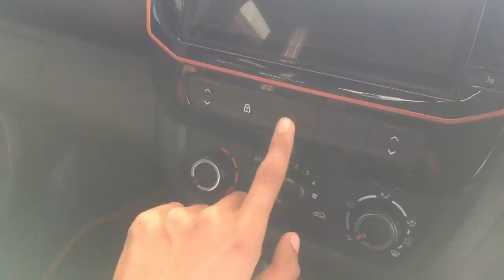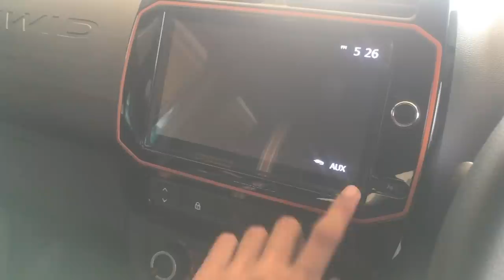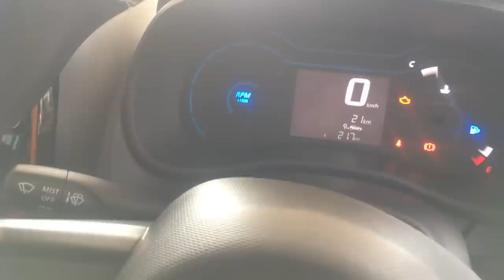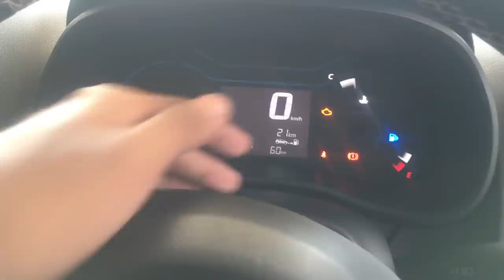Renault Kwid 2019 Malayalam Review !!!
Vehicle Courtesy :
Renault Kochi TVS Junction, Kalamaserry, Cochin - 682033

New Kwid Variants And Price Info:
Variants        On-Road Price
1) STD        -     ₹ 3.37 Lakhs
2) RXE        -     ₹ 4.14 Lakhs
3) RXL        -     ₹ 4.46 Lakhs
4) RXT        -     ₹ 4.79 Lakhs
5) 1.0 RXT    -     ₹ 5.01 Lakhs
6) CLIMBER 1.0  -   ₹ 5.24 Lakhs(Reviewd In This Video)
7) 1.0 RXT AMT  -   ₹ 5.34 Lakhs
8) CLIMBER 1.0 AMT -₹ 5.57 Lakhs

MY FREE ONLINE COURSES :
1. Free Color Grading Course On FCP X
2. Free Youtube End Screen Course : Powerful Youtube Tool For More Views And Subscribers, Create End Screen Using Canva
3. Free Complete T-Shirt Tutorial - From Design To Mockup Using Canva
VIDEO EQUIPMENTS USED :
1. DJI Osmo Mobile 3
2. Sennheiser ME 2 omni-directional lavalier Mic
3. Boya BYM1 Omnidirectional Lavalier Condenser Microphone
4. Camera